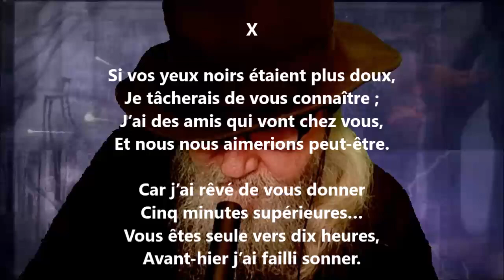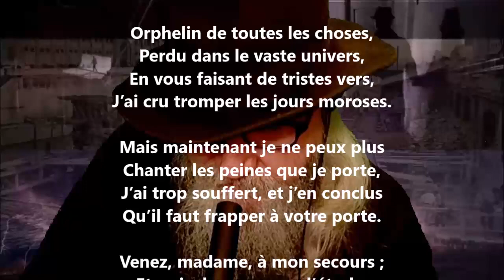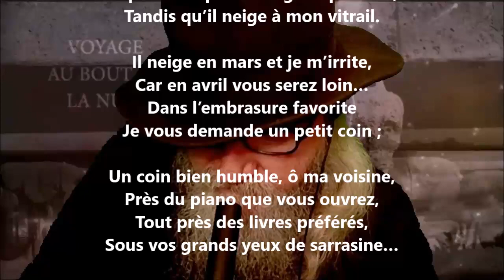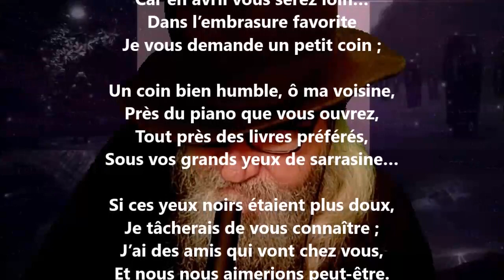Bonheur manqué X - Georges de Porto-Riche lu par Yvon Jean